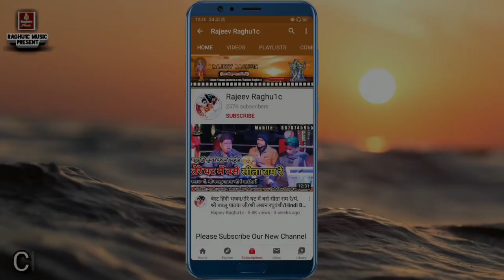बेस्ट हिंदी भजन/सच पूछो तो मुझको नहीं प्रभु ज्ञान तुम्हारा/गायक : पं. श्री शंभू महाराज जी महू/Bhajan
👉 Bhajan : Sach Puchho To Mujhko Nahi Prabhu Gyan Tumhara... Hindi Bhajan Kirtan 2023
👉 Singer :- Shri Shambhu Maharaj "Mahu" / Mahesh Prajapati "Kusuan" / Shri ChandraBhan Sharma Ji "Mahu"
© Copyright:- Rajeev Raghu1c
👉 Video Upload By || Rajeev Raghuwanshi ||